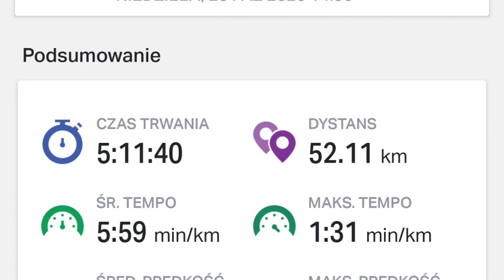Rowerem po Powiecie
Rowerem przez Powiat Chrzanów